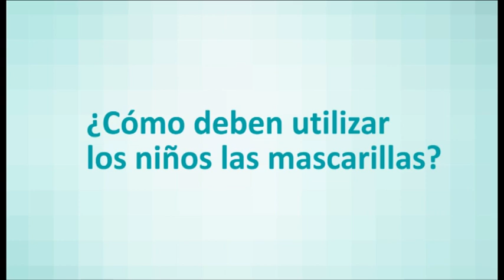¿Cómo deben usar los niños las mascarillas?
La Dra. Inmaculada Bodegas, del Servicio de Pediatría del Hospital Universitario Quirónsalud Madrid, explica todos los pasos que hay que seguir con aquellos niños que vayan a usar mascarillas para salir a la calle.